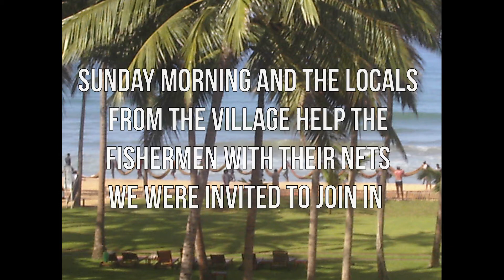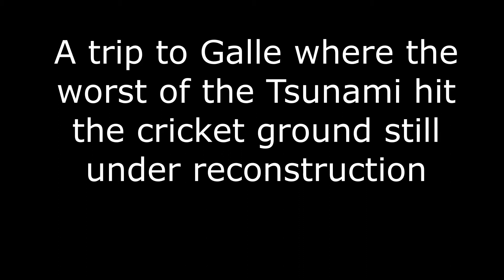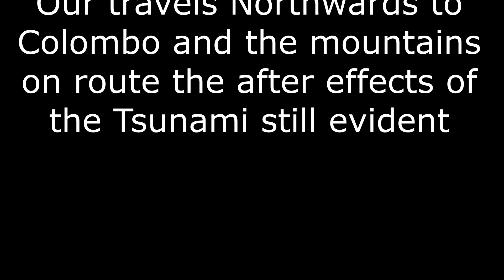Sri Lanka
Sri Lanka  a couple of weeks touring round the Lady of the sea with the wife.
From the coastal town of Wadduwa to Galle, Colombo and the mountain tea plantations and Elephant orphanage.